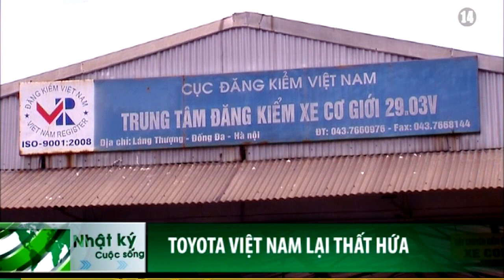Toyota Việt Nam lại thất hứa thu hồi xe lỗi | VTC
VTC | Hãng sản xuất ô tô Toyota Việt Nam lại thất hẹn với người tiêu dùng Việt khi chậm tiến hành thu hồi xe lỗi túi khí, thông tin này đã gây hoang mang dư luận trong thời gian qua